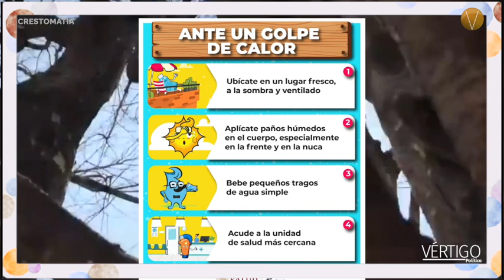¡Qué onda con el calor! Temperaturas récord en México